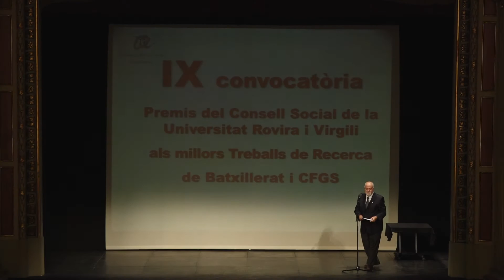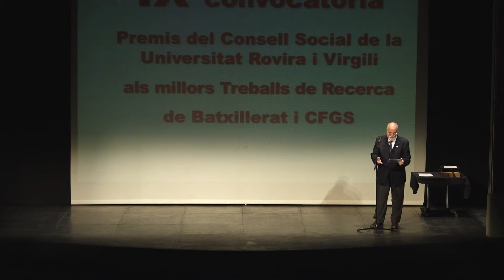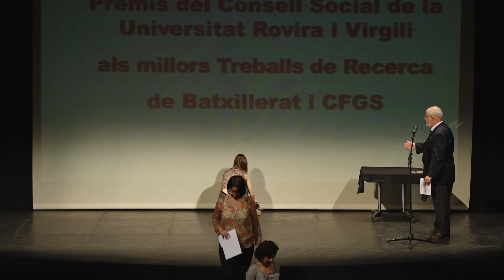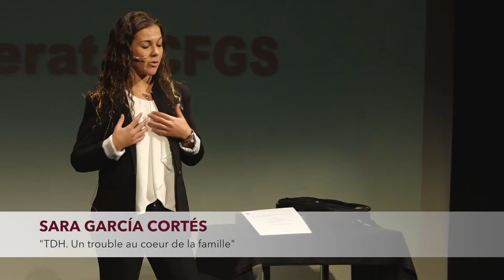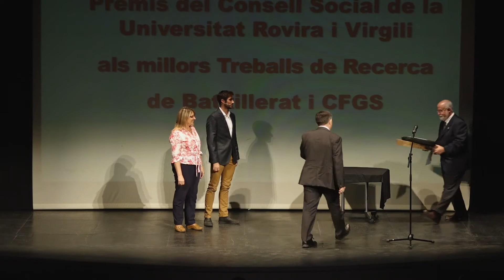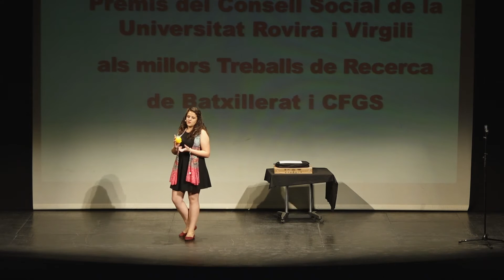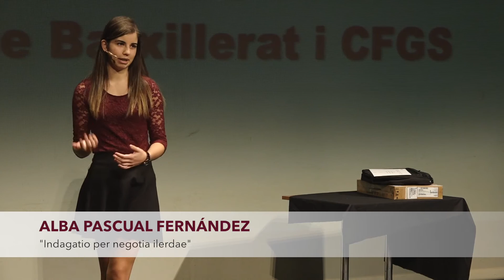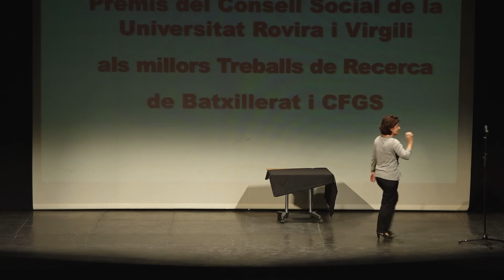Lliurament premis batxillerat Consell Social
Lliurament dels premis als treballs de recerca de batxillerat, Consell Social de la URV.